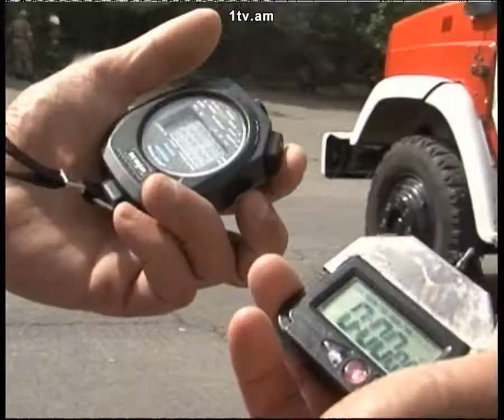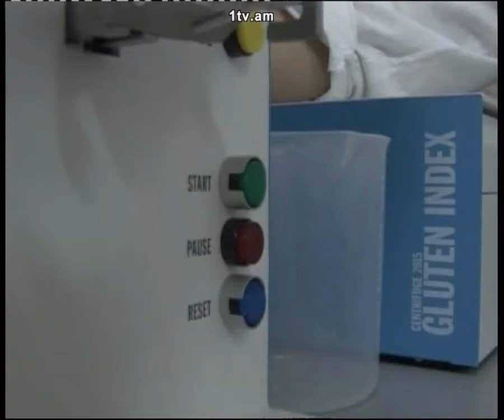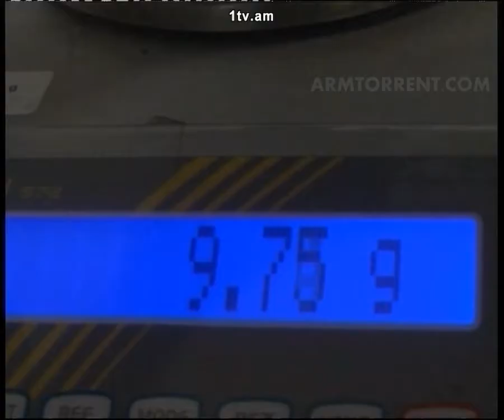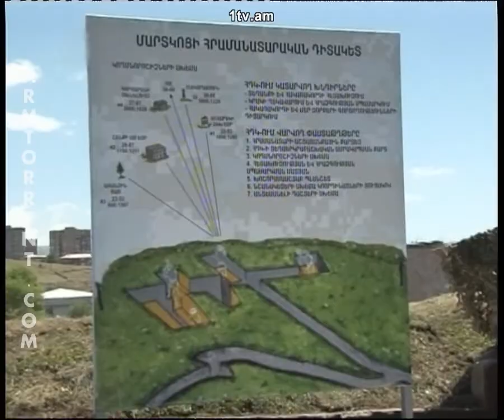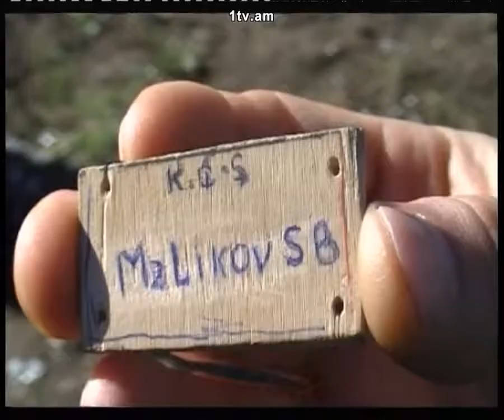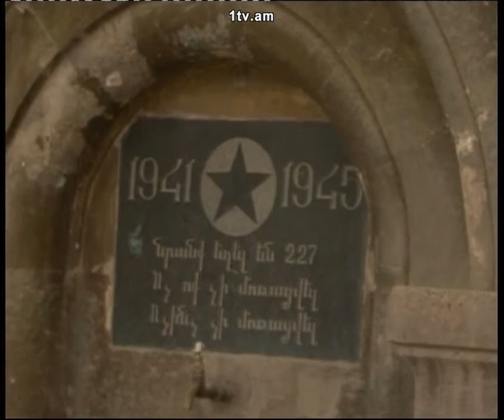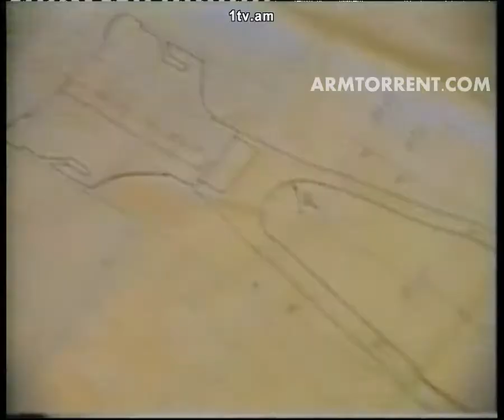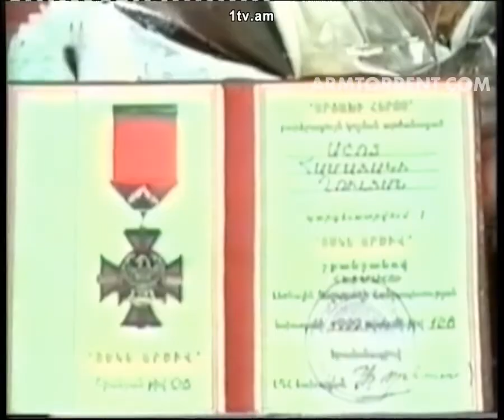Zinuzh HD 2012.09.02